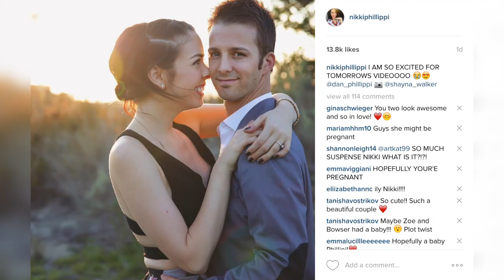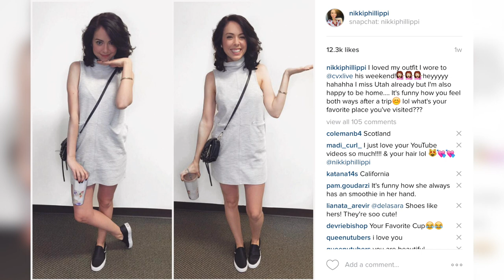TRY ON HAUL! VICTORIAS SECRET, FREE PEOPLE, SALLYS BEAUTY & SUNGLASS HUT!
Today I went shopping so I decided to do a haul! I went to Victoria's Secret , Free People , Sunglass Hut & Sally's Beauty Supply! I hope you enjoy watching my shopping addiction play out in front of you! lol
1. Like this video (if you like it that is=)

PRIZE: Victoria's Secret Love Spell Body Splash!

♥ Vine- @NikkiPhillippi

♥ Vlog Channel!